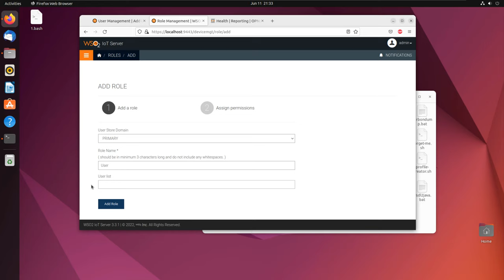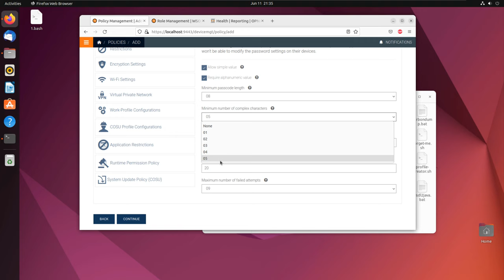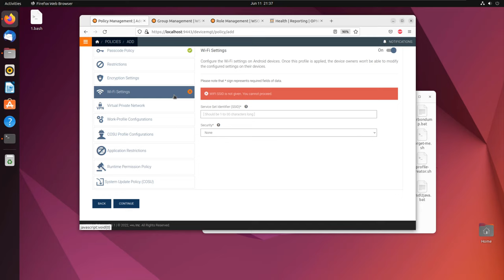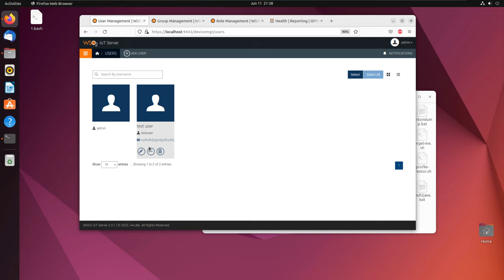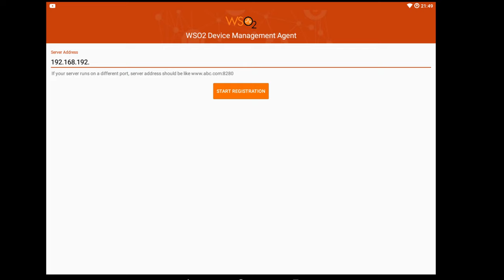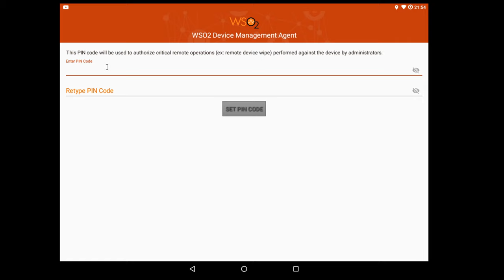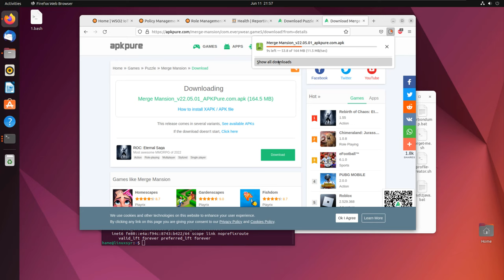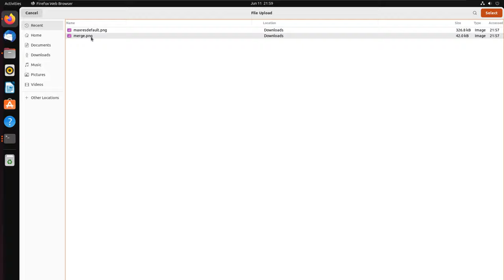wso2 IoT Server devices enrollment deployment app Free MDM Server- windows android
wso2 IoT Server enrollment devices and deployment app. in this video:

-Create user on mdm wso2 IoT Server for enrollment
-Create Group for Devices
-Create Role for WSO2 User
-Create Polices for Android or Windows Devices, assign
-send the wso2 app to Devices, you need to enrollment it.
-Login as the created user on the device to be able to deploy app and manage the deives
-Deployment of WebApp, App Apk using Store and Publisher